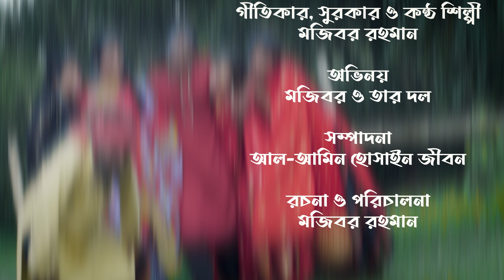Mojiborer 4 Bow Song | ৪ বউয়ের ফাটাফাটি গান | Mojiborer Super Hit Comedy Song | Mojiborer Gaan 2024